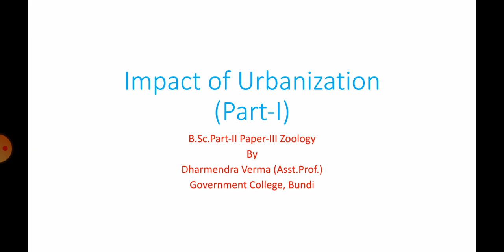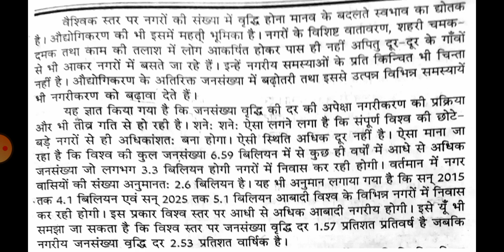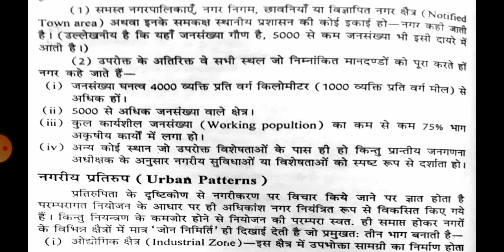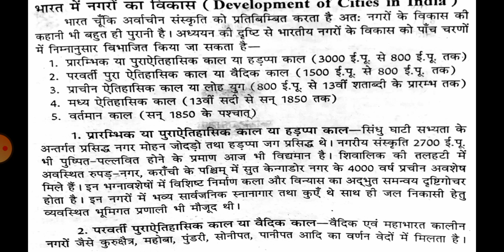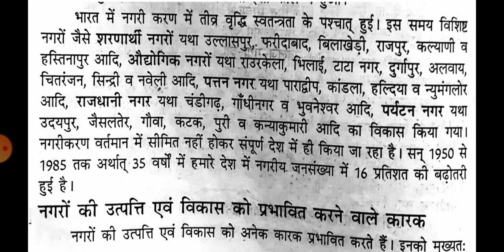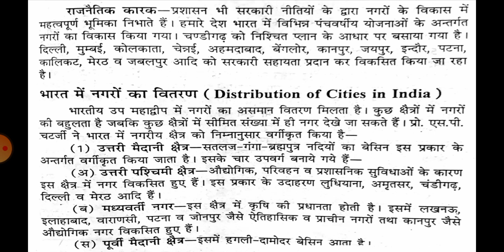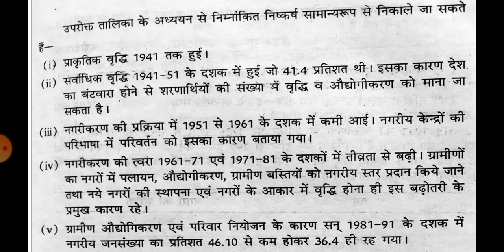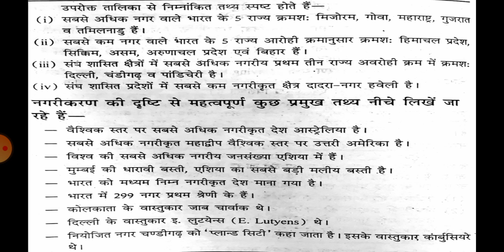Impact of Urbanization (Part-I), B.Sc.Part-II Paper-III Zoology by Dharmendra Verma (Asst. Prof.)